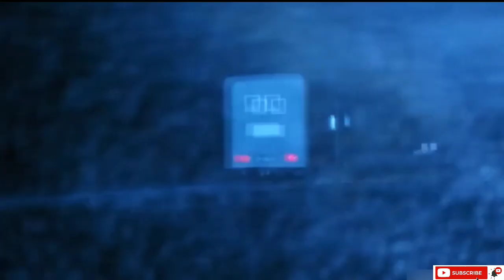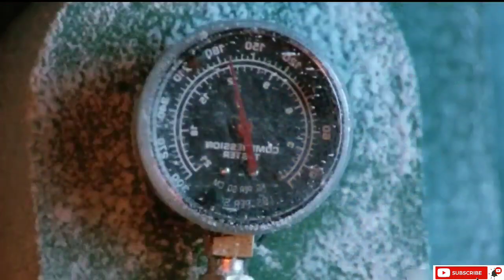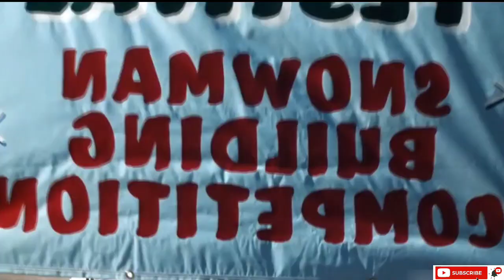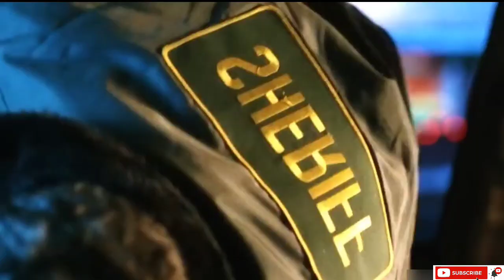Killer Snowman jack Frost Movie Explained in Hindi Horror slesar comedy Hollywood Film Explain Hindi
Movie night 2m

Killer Snowman explained in Hindi

Vampire movie
in Hindi
Movie Explained
Movie Explained in Hindi
2014 Movie Explain In Hindi

movies explained
movie explained
hollywood movie in hindi explained
endingexplainhindi
Four and It movie in hindi
Sci-fi movie explained in hindi
Epic movie Trailer
Small Town movie explained in hindi
Animated Movie
The Twilight Zone movie  wikipedia
The Twilight Zone Small Town 2020 Wikipedia
Real story based on Evan
Evan the gorilla story
Small Town movie
The Twilight Zone 2020
Trending Animated movie
Meet the Robinsons movie in Hindi